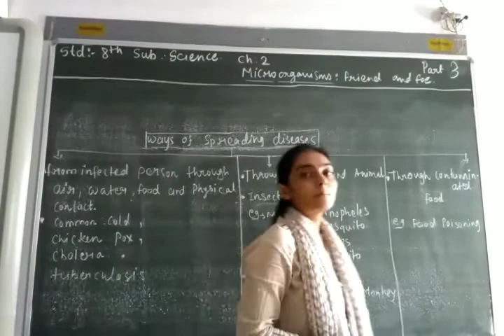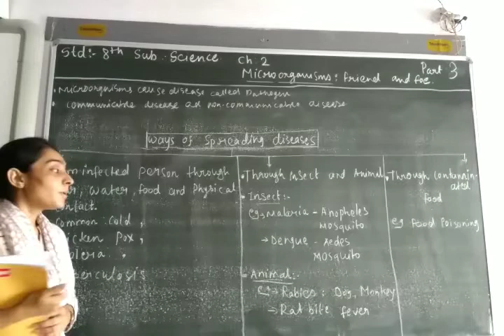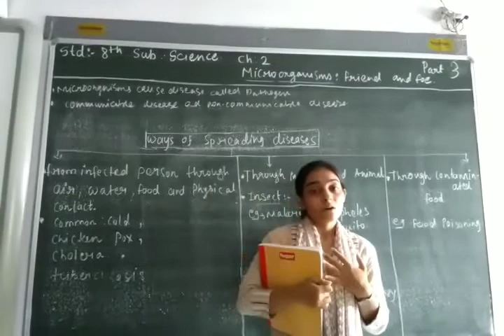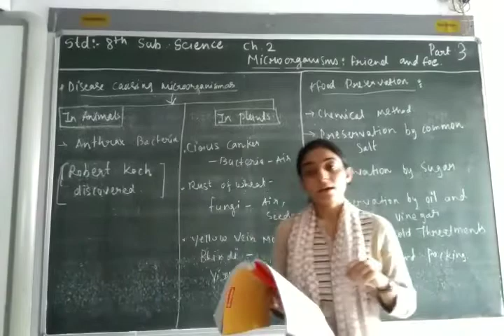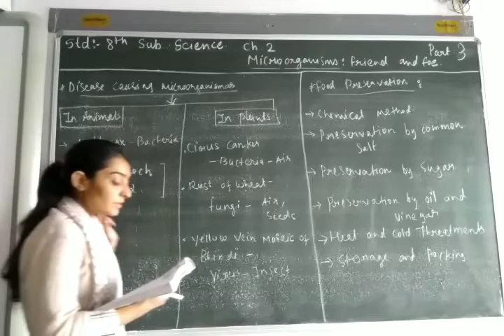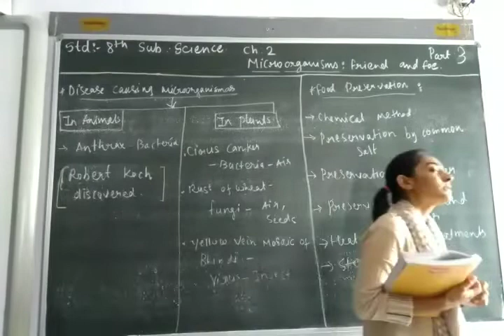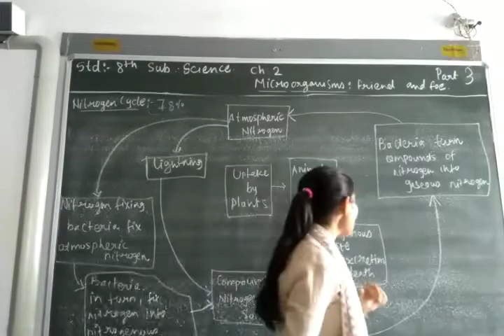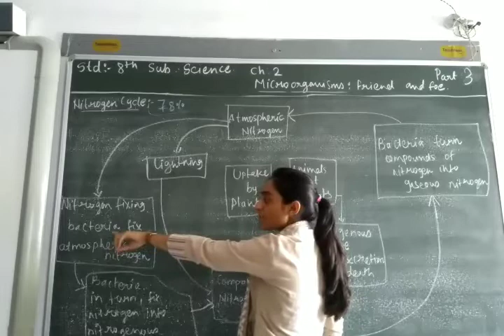ENG MED STD 8 SUB SCI CH 2 P 3